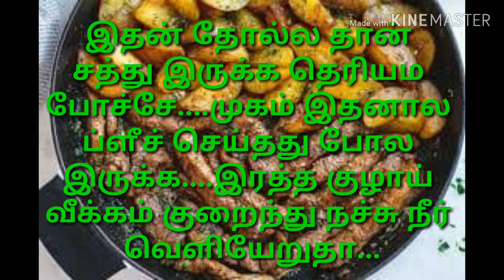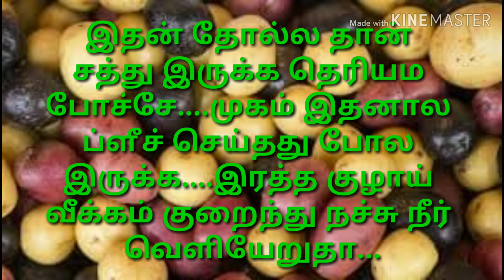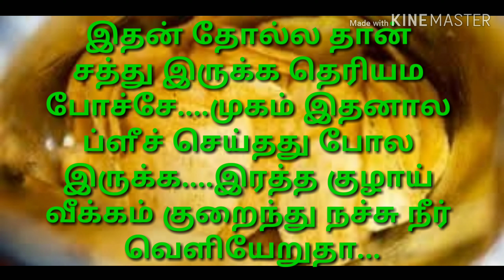Imp benefits of potato#உருளையின் தோல்ல இரும்பு சத்தாநச்சுநீர் குழாய் விக்கம் குறையுதாஉடல் எடை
Imp benefits of potato#உருளையின் தோல்ல இரும்பு சத்தாநச்சுநீர் குழாய் விக்கம் குறையுதாஉடல் எடை அதிகரிக்க உருளை கிழங்க.

முகம் ப்ளீச் செய்தது போல வெண்மையா.

நல்ல பாக்டீரியக்களை ஊக்கப்படுத்துத.